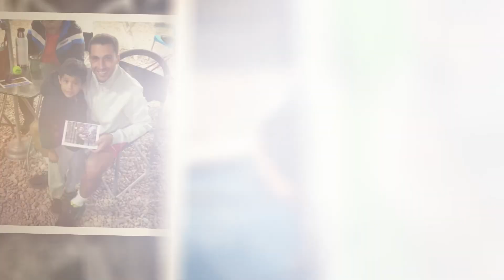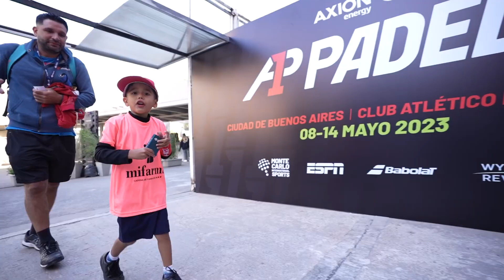🤩 A1 Padel cumple el SUEÑO del pibe… AUGUSTO - A1 Padel 2023